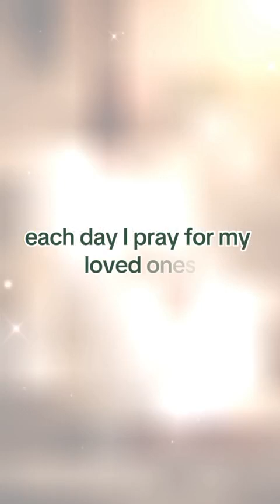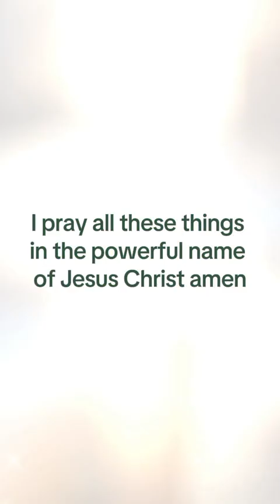LETS PRAY FOR THE MONTH OF OCTOBER